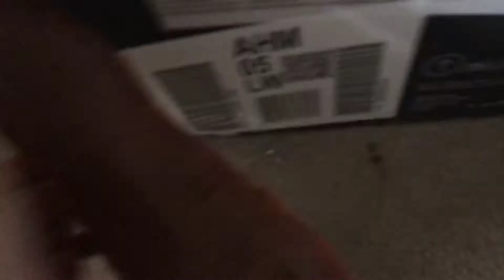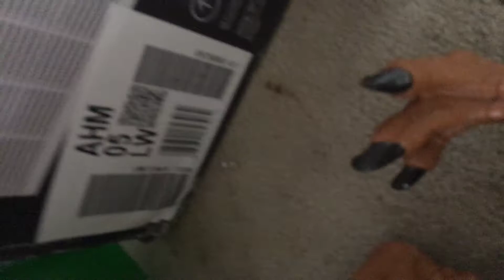October 6, 2018